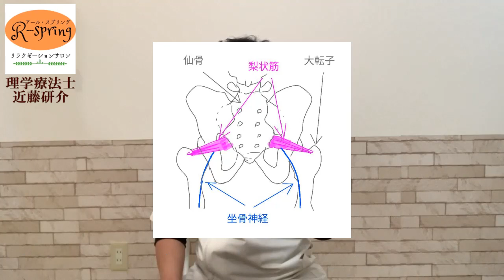腰から足にかけてのしびれにお困りの美容師、ネイリストさんは必見【梨状筋症候群を原因とした足のしびれ】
美容師やネイリストさんに多くみられる症状の腰から足にかけてのしびれ。梨状筋症候群を原因とした足のしびれに効くセルフケアをご紹介します。

吉祥寺・中道通り商店会にあるアールスプリングでは理学療法士による整体マッサージの他、巻き爪・陥入爪に特化したネイルケアを提供しております。